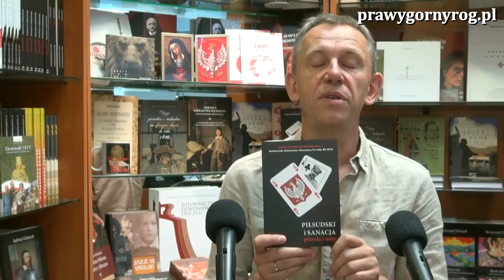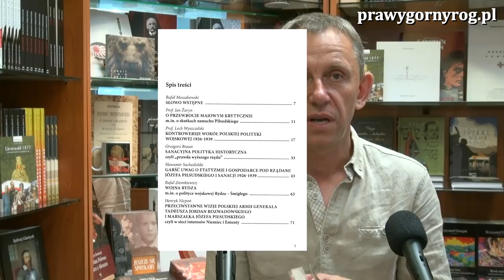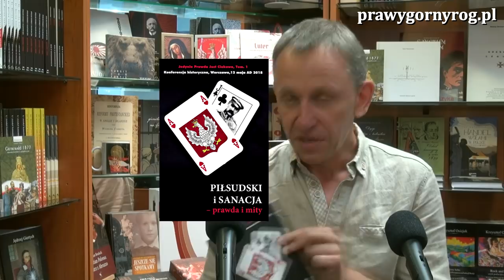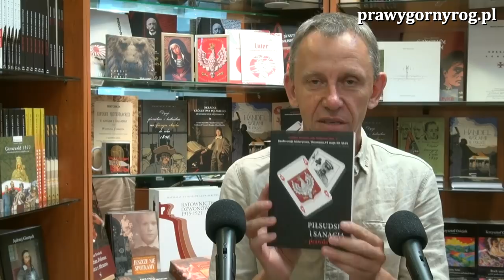Gabriel Maciejewski o książce: Piłsudski i sanacja – prawda i mity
Gabriel Maciejewski prezentuje książkę będącą plonem konferencji historycznej, która odbyła się 12 maja 2018 r. w Budynku PASTA w Warszawie.
„Piłsudski i sanacja – prawda i mity” to książka zawierająca 11 referatów z konferencji historycznej, która miała miejsce 12 maja 2018 r. w Warszawie oraz 4 aneksy.
Referaty wygłosili:
Prof. Jan Żaryn: „O przewrocie majowym – krytycznie” - m.in. o skutkach zamachu Piłsudskiego,
Prof. Lech Wyszczelski: „Kontrowersje wokół polskiej polityki wojskowej 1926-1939”,
Grzegorz Braun: „Sanacyjna polityka historyczna - czyli „prawda wyższego rzędu"",
Sławomir Suchodolski: „Garść uwag o etatyzmie i gospodarce pod rządami Józefa Piłsudskiego i sanacji 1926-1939”
Rafał Ziemkiewicz: „Wojna Rydza – Śmigłego” - m.in. o polityce wojskowej Rydza-Śmigłego"
Henryk Nicpoń: „Przeciwstawne wizje Polskiej Armii gen. Tadeusza Rozwadowskiego i marszałka Józefa Piłsudskiego - czyli w sieci interesów Niemiec i Ententy”
Marek Kamiński: „Ostatnie tajemnice Marszałka”
Tomasz Ciołkowski: „Sfałszowana biografia Józefa Piłsudskiego”
Tomasz Gryguć „Pan Nikt”: „Wrogowie i przyjaciele. Technologia polskiego upadku - kilka uwag o polityce zagranicznej sanacji”
Prof. Maciej Giertych: „Mit Piłsudskiego”
Gabriel Maciejewski „Coryllus”: „Kto stał za Józefem  Piłsudskim czyli hrabiowie, magnaci i rewolucjoniści".

Wśród załączników między innymi: fragment "Wspomnień z Belwederu kapelana Józefa Piłsudskiego" - księdza Mariana Tokarzewskiego, drukowanych wcześniej jedynie w nr 11 kwartalnika Szkoła Nawigatorów wydawanego przez wydawnictwo "Klinika Języka". Fragment wspomnień czytany przez Gabriela Maciejewskiego (Coryllus.pl) dostępny tutaj

Data konferencji – 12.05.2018 r. – upamiętniała ważne fakty z życia Józefa Piłsudskiego:
119 rocznica porzucenia religii katolickiej i konwersji na protestantyzm 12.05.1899 r.,
92 rocznica zamachu majowego 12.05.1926 r.,
83 rocznica śmierci Piłsudskiego 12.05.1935 r.

Organizatorem Konferencji były: Stowarzyszenie im. Bpa Kajetana Sołtyka oraz Centrum Edukacyjne Powiśle w Warszawie.